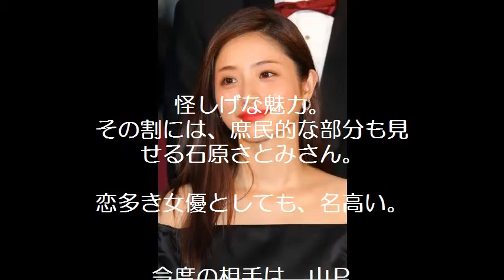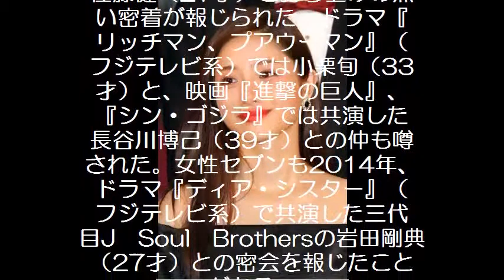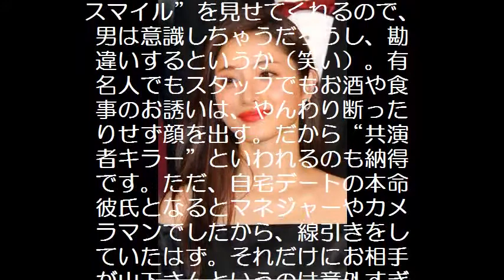山ピーが石原さとみ熱愛発覚 共演者キラー同士の愛の巣は互いのマンション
山ピーが石原さとみ熱愛発覚　後援者キラー同士の愛の巣は互いのマンション
10月中旬の夜11時すぎ、品川駅に最終列車間近の新幹線が滑り込んだ。降りてきたのは山下智久（31才）。この日は大阪でKinKi Kidsのコンサートに顔を出した帰り。待たせていた車に乗り込むと、向かった先は石原さとみ（29才）が住むマンションだった。

　昨年放送された月9ドラマ『5→9～私に恋したお坊さん～』（フジテレビ系）での共演を機にふたりは急接近。超激甘なキスシーンは「月9史上に残る！」（テレビ局関係者）と話題になった。

Youtubeで稼ぐ方法。顔出し、声出し、編集なし。無料公開中です。

■関連動画
【WEB限定】石原さとみの ぷにぷにダンス～がんばるわたしのためのワルツ～｜果汁グミ
【仲良しキス】照れるくらい息の合ったキスシーン・小栗旬と石原さとみの世界
石原さとみ、始球式でトルネード投法　『サントリー ドリームマッチ 2016』始球式